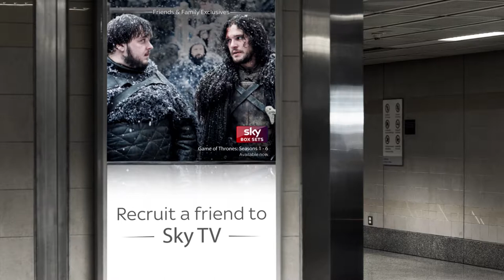SHOWREEL FAFE GOT